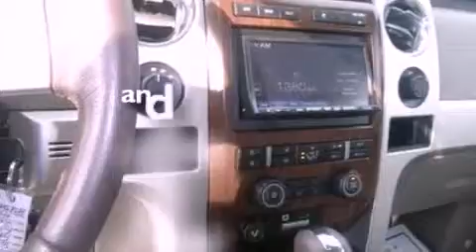2010 Ford F-150 Marion IN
Year : 2010
 Make : Ford
 Model : F-150
 Engine : 5.4L V8 24V MPFI SOHC FLEXIBLE FUEL
 Trans . : 6-SPEED AUTOMATIC
 Exterior : BLACK
 Miles : 17,875

 Stock : D2767A2

 1430 N. Baldwin Ave